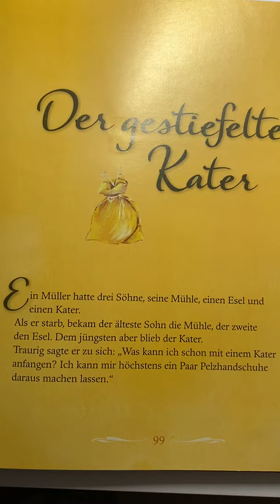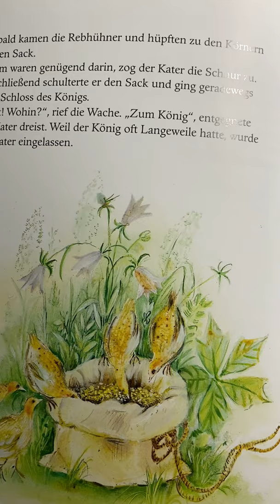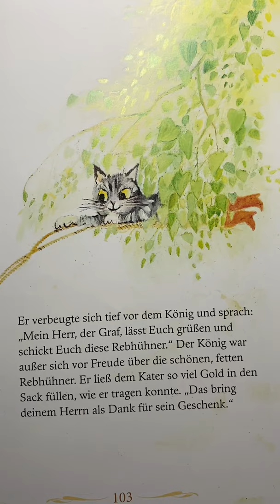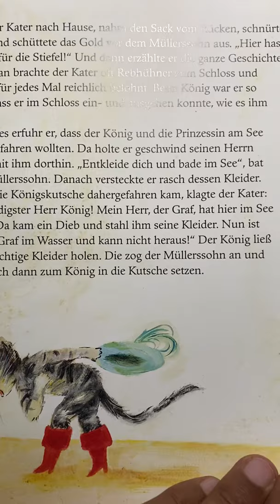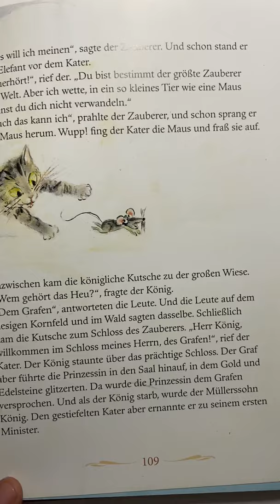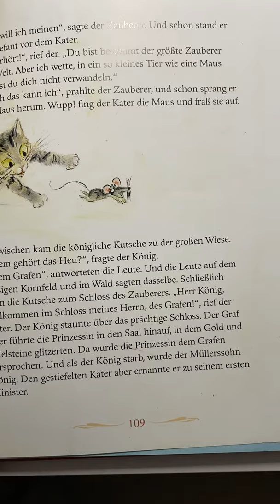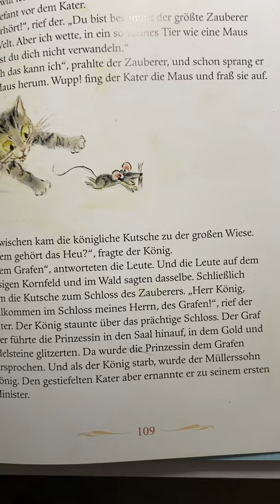Der gestiefelte Kater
Kindermärchen